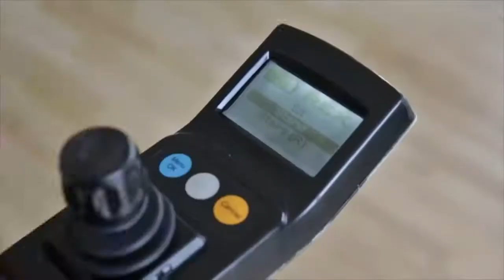Bionic Exoskeleton suit - Hope for paralyzed patients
Exoskeleton suit - Hope for paralyzed patients

Bionic Exoskeleton suit provides hope for paralyzed patients. This suit can help them stand on their feet with the help of this remarkable technology.